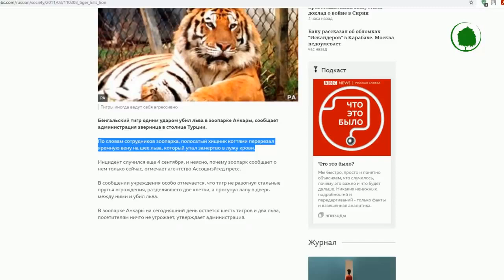El tigre siberiano en batalla de un solo golpe golpeó al león en el acto